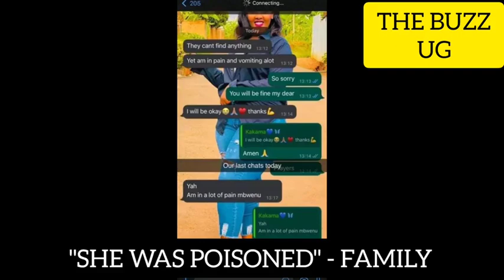FINALLY: Cause of death revealed, oh bambie😭 surely this world is wicked, legend Ndawula gone, RIP